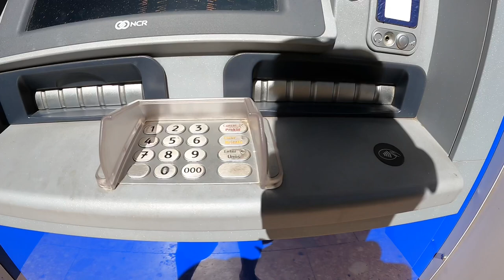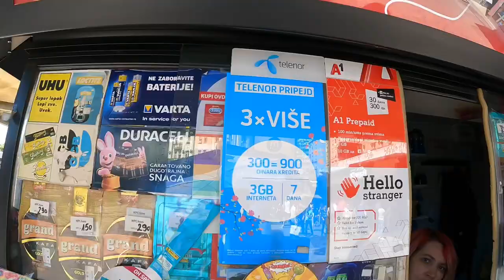Serbia Travelling Information Details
12.Turkey Vlog